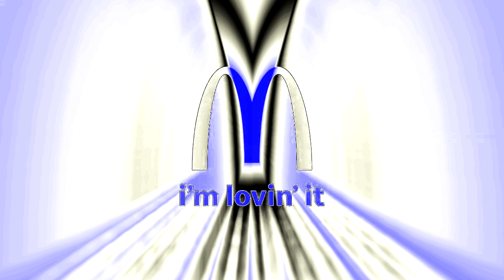(REQUESTED) McDonald's Ident Logo History Updated 2023 in BluePower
Requested by: @KidsTVTryAgain